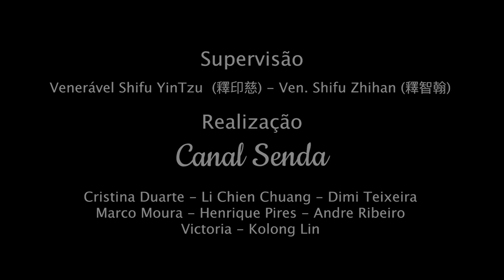Karma segundo Buddhismo - parte 1 | com Ven. Shifu Zhihan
Karma segundo o Buddhismo - parte 1. Palestra gentilmente oferecida por Ven. Shifu Zhihan em 16/02/2020. Idioma Original Português com legendas português, inglês e espanhol disponíveis.
Canal Senda - Templo Tzong Kwan